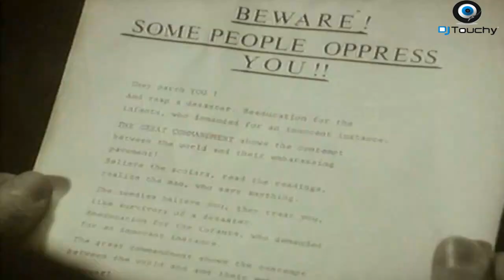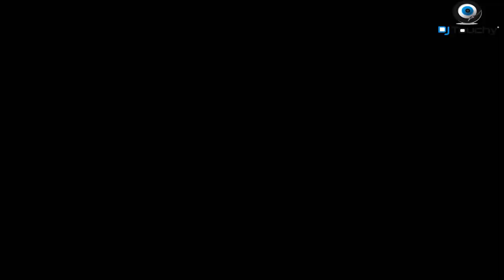Camouflage - The Great Commander (DJ TOUCHY MIX)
90MIX